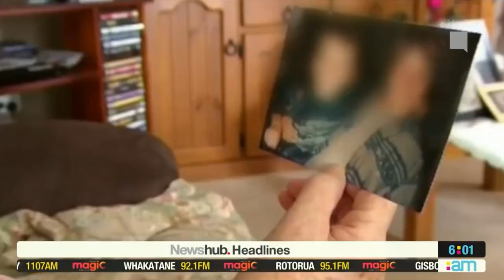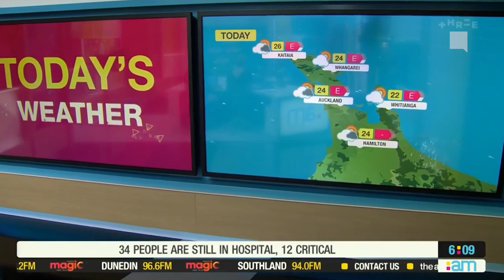Three NZ: The AM Show Open - 18th March 2019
The AM Show open with Duncan Garner, Ingrid Hipkiss & Mark Richardson in studio with Amanda Gillies live in Christchurch.
Apologies for the late upload rendering errors